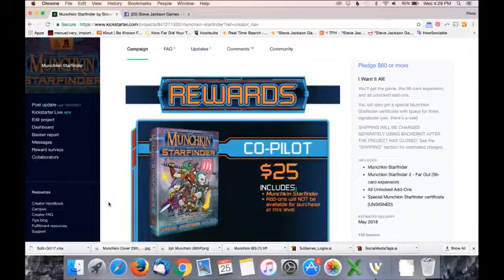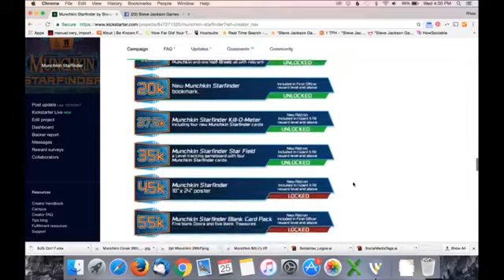Munchkin Starfinder Interview with Andrew Hackard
Today on SJGamesLive we’re live with Munchkin Czar Andrew Hackard, talking about the recently launched Munchkin Starfinder!

We’ve already reached our funding goal, and we’re unlocking even more stretch goals as we speak! Find out more about the development of the game, the art, and more in today’s interview.

This was previously recorded live on Facebook.

Video by Hunter Shelburne, Rhea Friesen, and Andrew Hackard